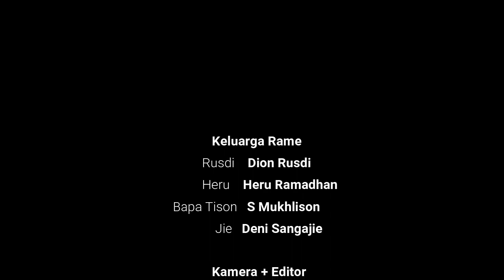Keluarga Rame Episode 4 | FILM NGAPAK GUMELAR BANYUMAS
Ana konflik apa ya kira2 antara Rusdi karo Heru? Yuh pada lanjut ditonton episode 4